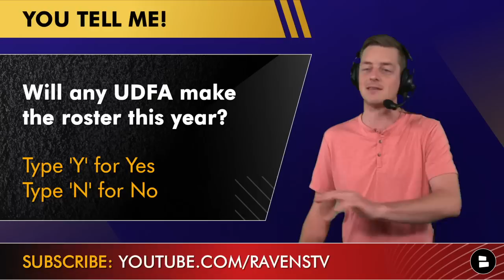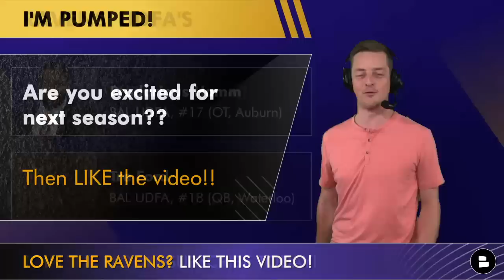Baltimore Ravens UDFA Tracker: Here Are All The UDFAs The Ravens Signed After The 2022 NFL Draft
The 2022 NFL Draft is over, but the Baltimore Ravens didn’t stop adding players after 7 rounds. The Ravens signed numerous undrafted free agents this year, hoping one or two could end up being the next Priest Holmes, Zachary Orr, Michael Pierce, Bart Scott & Justin Tucker. While that’s a longshot, the Ravens have a great track record of finding UDFAs who are able to contribute. With that in mind, here is a breakdown of all the Ravens’ UDFAs for 2022, per the latest Ravens news reports.

Ravens UDFA Signings are headlined by Anthony Brown, Ricky Pearson Jr, Devon Williams, Josh Ross & Jeremiah Moon. They might be the most notable undrafted free agents the Ravens signed this year and they did have some of the highest grades from Chat Sports Draft Guru Tom Downey.

Get your Kyle Hamilton jersey today!!

Ravens UDFA tracker also includes names like Charles Wiley, Aron Johnson, Zakoby McClain, Emeka Emezie & Makai Polk will all compete at Ravens training camp for a roster spot. And that’s only some of the players the Ravens added as undrafted free agents, but which one(s) will make the 53-man roster or the Cowboys’ practice squad?

To get the best NFL and NBA content on YouTube go now and follow our main Chat Sports account!

For those that don’t know: UDFA stands for Undrafted Free Agent.

Here’s the Ravens UDFA Tracker (so far) with all the latest Ravens News:
Anthony Brown, (QB, Oregon)
Ricky Person Jr., (RB, NC State)
Devon Williams, (WR, Oregon)
Emeka Emezie, (Emeka Emezie)
Slade Bolden, (WR, Alabama)
Trevon Clark, (WR, California)
Makai Polk, (WR, Mississippi State)
Aron Johnson, (OT, South Dakota State)
Rayshad Nichols, (DT, Sam Houston State)
Jeremiah Moon, (LB, Florida)
Charles Wiley, (LB, UTSA)
Zakoby McClain, (LB, Auburn)
Diego Fagot, (LB, Navy)
Josh Ross, (LB, Michigan)
Denzel Williams, (DB, Villanova)
Chris Moore, (S, Georgia State)
Brodarius Hamm, (OT, Auburn)
Tre Ford, (QB, Waterloo)

Our Ravens website has everything you need to know on Baltimore

Looking for more Ravens YouTube videos? We got ya covered right here:
- Baltimore Ravens Draft Grades: All 7 Rounds From 2022 NFL Draft Ft. Kyle Hamilton & Daniel Faalele